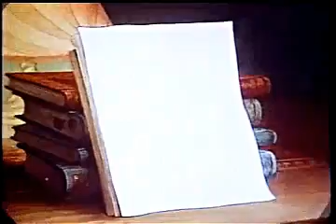A Car Tune Portrait /Color Classic /